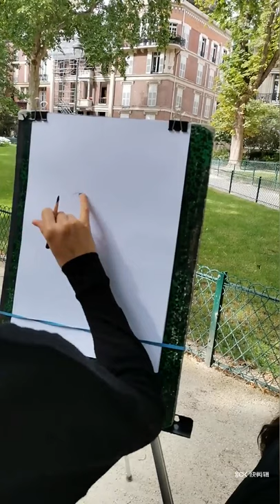Daily Challenge#1#Paris Art Life#Painting#portrait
Here is a short documentary of the live painting of xue art life.